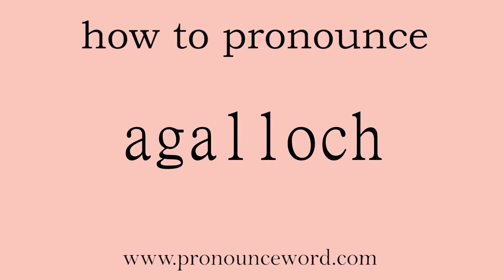agalloch: How to pronounce agalloch in english (correct!).Start with A. Learn from me.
Follow me!Learn from me how to pronounce the word agalloch in english.This video shows you how to pronounce the word agalloch in english.

agalloch

n. 沉香木；伽罗木

/əˈɡælək/

1.   N   名词

→ another name for  eaglewood